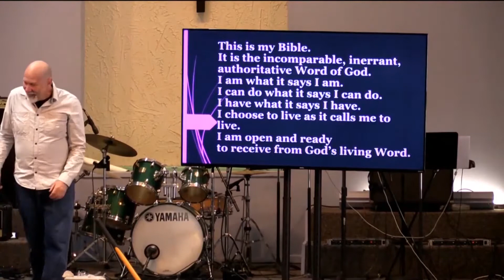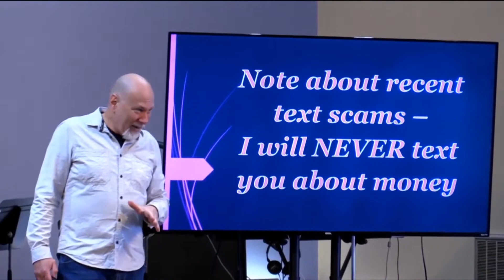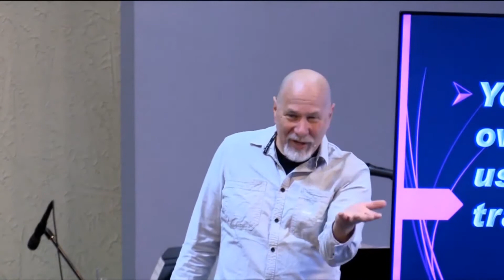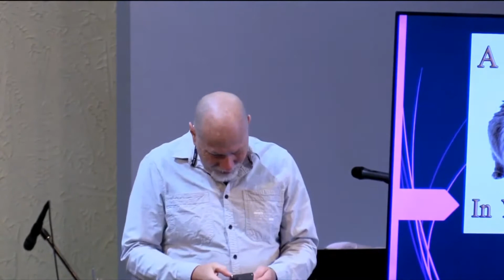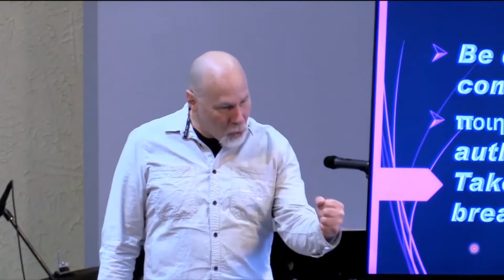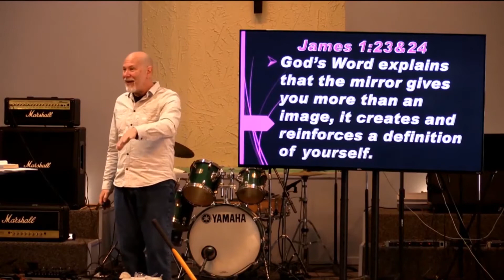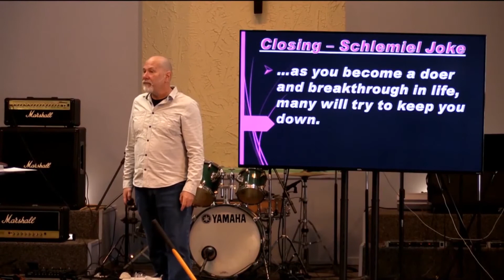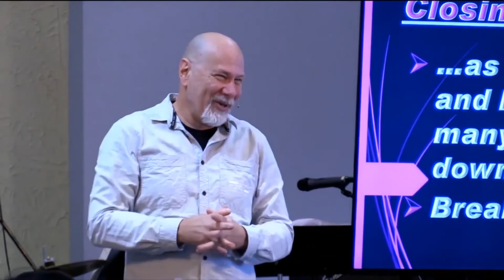A Fresh Look in YOUR Mirror 2/21/2021 (Message Only Version)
there's the notes

there's the powerpoint

click here to give